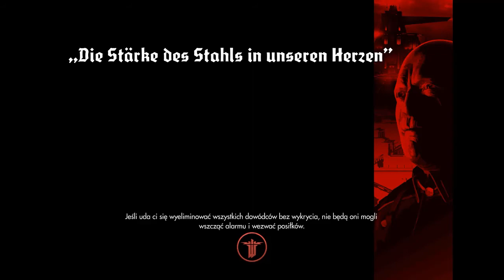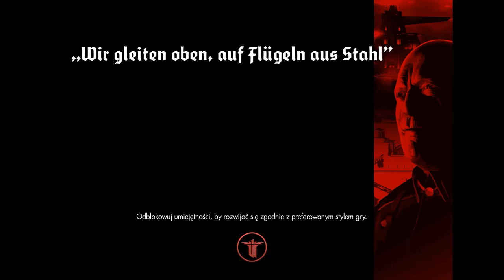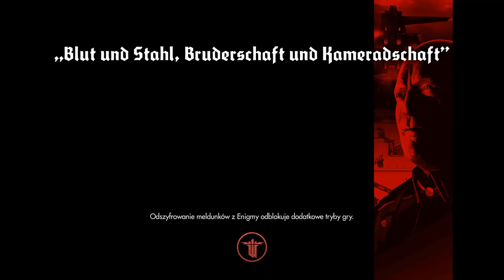Wolfenstein The New Order Odc. 20 - Powrót do London Nautiki